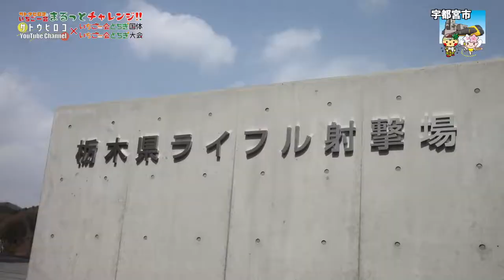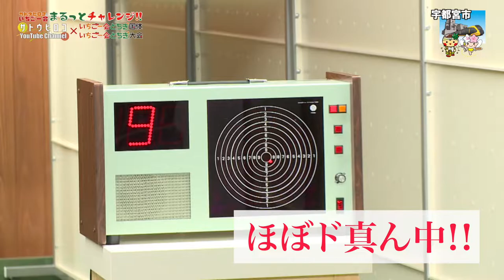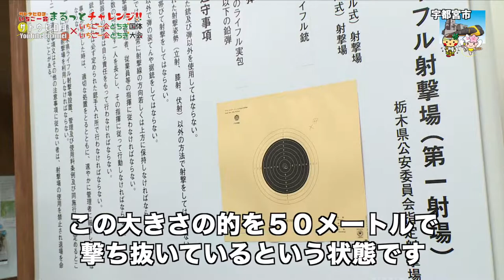01宇都宮市【ライフル射撃体験レポ!!】『いちご一会とちぎ国体とちぎ大会競技レポート』〜サトウヒロコのまるっとチャレンジ!!〜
01宇都宮市【ライフル射撃体験レポ!!】

今回は宇都宮市の「ライフル射撃」をご紹介します！
もちろん、時別な方が申請して届けを受理して頂けないと打てません！
ということで、未経験者でも体験できるビームライフルにチャレンジ！

ちなみに取材中取材対象の上竹選手が連続でど真ん中撃ち抜いたのを、お見せできないのが残念...。
貴重なシーンを見させていただきました！

1話づつ国体の競技体験動画をアップしていくので、楽しみにしていてね！

＊＊リンク＊＊
■サトウヒロコリンク